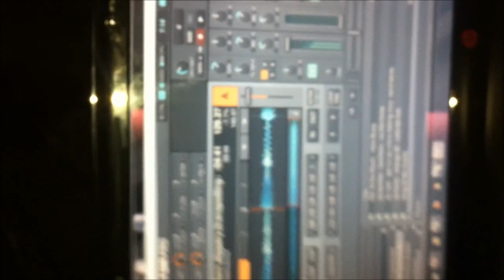Dj Eduale Mature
Una de mis sesiones favoritas, libre, sin ataduras poniendo música para mí, sin pensar en nada ni en nadie, sólo yo y mi sentimiento hacia la música electrónica.Tiene fallos técnicos y de técnica pero aún así me encanta, aunque es muy probable que sólo me guste a mí ...